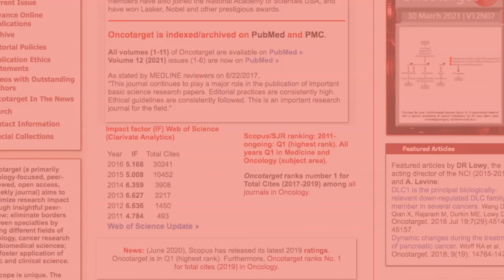Oncotarget: Role of the MYCN Oncogene in Neuroblastoma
Oncotarget published this priority research paper on June 9, 2020, entitled, “MYCN expression induces replication stress and sensitivity to PARP inhibition in neuroblastoma,” by researchers from the United Kingdom’s University of Sheffield, Institute of Cancer Research, Royal Marsden NHS Trust, Sheffield Children’s Hospital, and University of Cambridge.

Abstract:
This study investigates the influence expression of the MYCN oncogene has on the DNA damage response, replication fork progression and sensitivity to PARP inhibition in neuroblastoma. In a panel of neuroblastoma cell lines, MYCN amplification or MYCN expression resulted in increased cell death in response to a range of PARP inhibitors (niraparib, veliparib, talazoparib and olaparib) compared to the response seen in non-expressing/amplified cells. MYCN expression slowed replication fork speed and increased replication fork stalling, an effect that was amplified by PARP inhibition or PARP1 depletion. Increased DNA damage seen was specifically induced in S-phase cells. Importantly, PARP inhibition caused a significant increase in the survival of mice bearing MYCN expressing tumours in a transgenic murine model of MYCN expressing neuroblastoma. Olaparib also sensitized MYCN expressing cells to camptothecin- and temozolomide-induced cell death to a greater degree than non-expressing cells. In summary, MYCN expression leads to increased replication stress in neuroblastoma cells. This effect is exaggerated by inhibition of PARP, resulting in S-phase specific DNA damage and ultimately increased tumour cell death. PARP inhibition alone or in combination with classical chemotherapeutics is therefore a potential therapeutic strategy for neuroblastoma and may be more effective in MYCN expressing tumours.

To date, this priority research paper has generated an Altmetric Attention Score of 58. The Altmetric Attention Score provides an at-a-glance indication of the volume and type of online attention the research has received.

Keywords - PARP inhibitor, neuroblastoma, MYCN, replication stress, replication fork stalling

About Oncotarget

or connect with